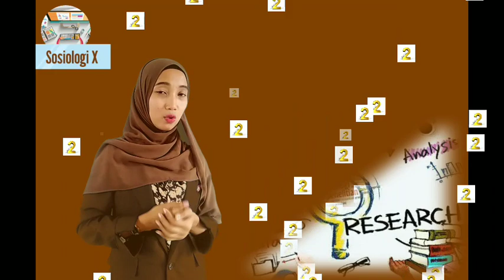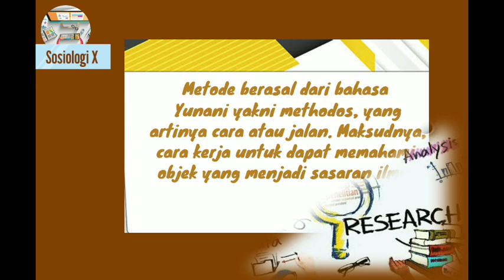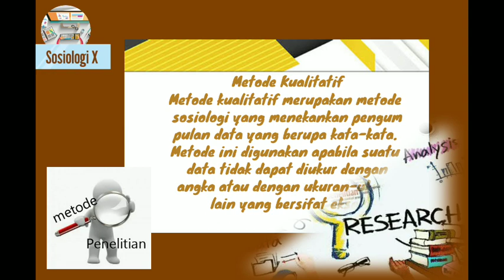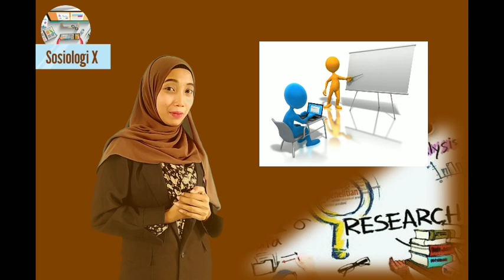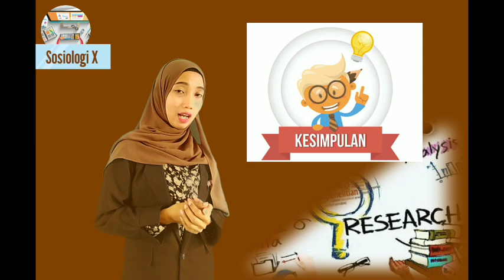SOSIOLOGI KELAS X (PERTEMUAN 5)